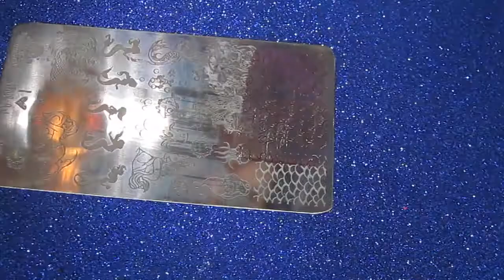Mermaid Dusting Brush Inspired Nails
Expand this box for more info! -

This video is a quick tutorial, inspired by Hannah Weir here on youtube. I loved her original design & kept it in my mind to recreate some day. She and I were both inspired by this super cute mermaid dusting brush from Beauty Big Bang, that was recently sent for my review. It's a wonderfully dense, synthetic fibre brush, excellent for dusting excess nail art powders, flakes, or glitters from around your nails!

Here are the links to the Beauty Big Bang products featured -

And Sugar Bubbles SB062 Mermaid Stamping Plate, sent to me from the brand via UK stockist Rainbow Connection -

These products were sent for my use free of charge, but I only use things I love! These are places I would (& have!) happily spent my own money. This video is not sponsored, all opinions are my own etc.